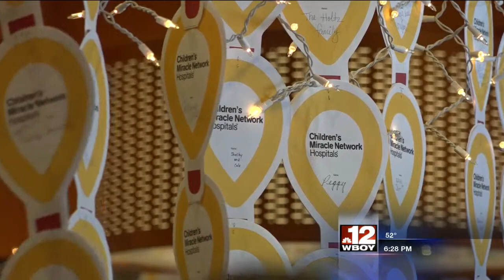IHOP giving out free pancakes to help kids at WVU Medicine Children's